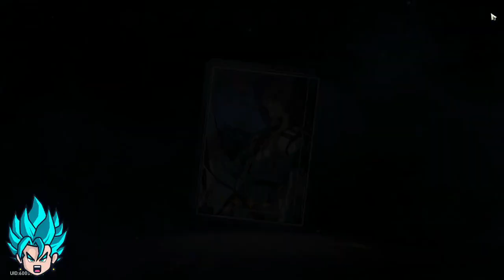TOP 10 MISTAKES NEW PLAYERS NEED TO AVOID | Honkai: Star Rail